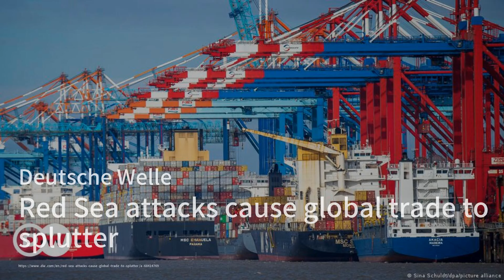苹果和投资者就欺诈案达成4.9亿美元和解；红海袭击导致全球贸易陷入困境；随着华盛顿对中国企业进行打压，游说者受到指责：世界簡報20240316